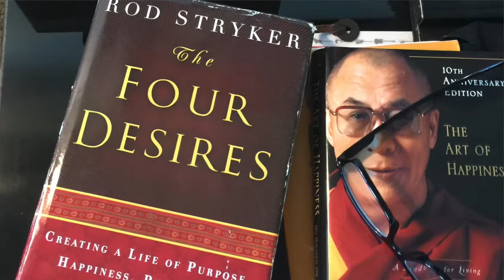Stay Consistently Motivated 24/7 - Episode 115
Stay consistently motivated.  Use these simple checkpoints to keep yourself motivated, inspired and on purpose.

Free coaching strategy session at PaulMontelongo.com/Strategy